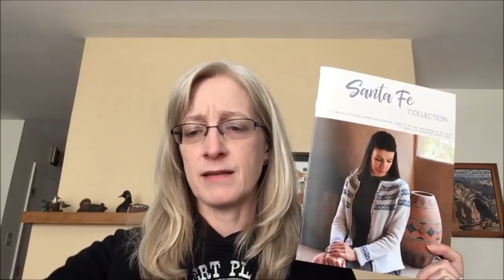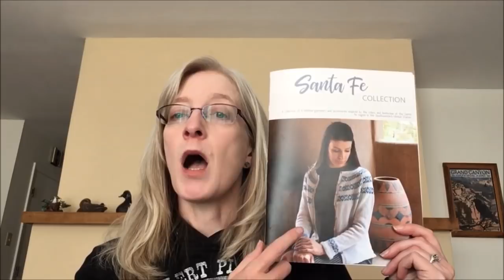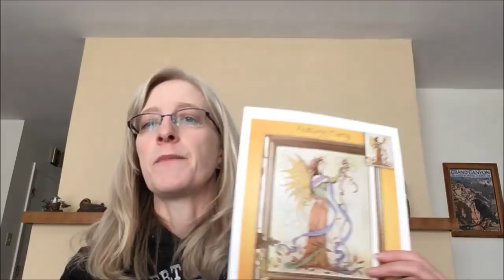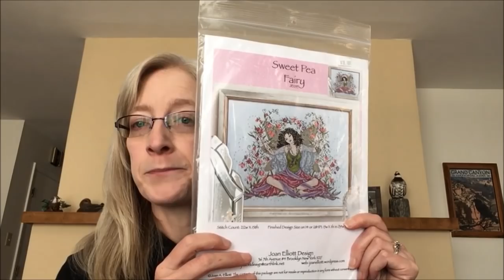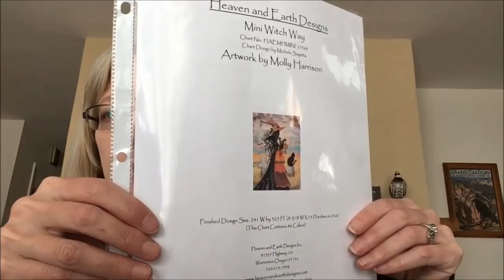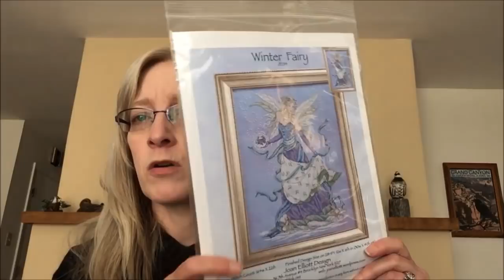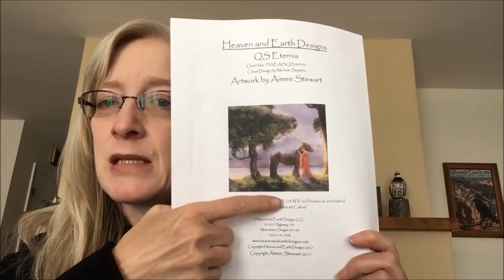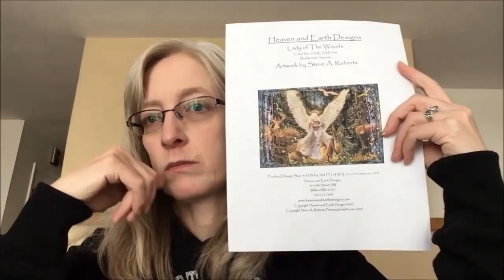Flosstube #42 and Wooly Wonka Fibers Update 092718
In this episode, I talk about:
KNITTING (5:25):

SPINNING (18:05):

BOOKS (19:50):
A Series of Unfortunate Events - The Bad Beginning by Lemony Snickett

XSTITCH (29:45):

Celtic Wheel by Joan Elliott